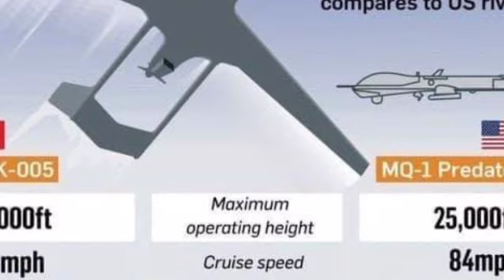តាមប្រភពមួយបានដឹងថា យន្តហោះដ្រូនដែលនៅទឹកដីកម្ពុជា គឺជារបស់ប្រទេសចិន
តាមប្រភពមួយបានដឹងថា យន្តហោះដ្រូនដែលនៅទឹកដីកម្ពុជា គឺជារបស់ប្រទេសចិន According to one source, the drone in Cambodia belongs to China.